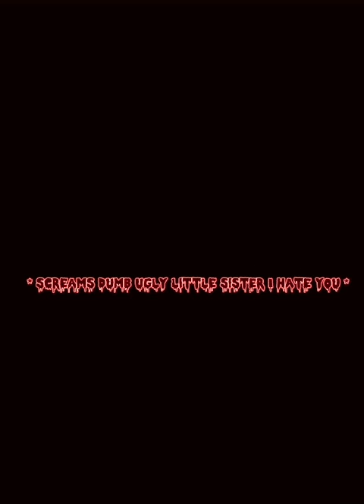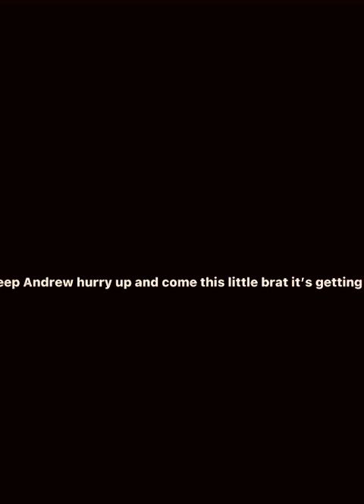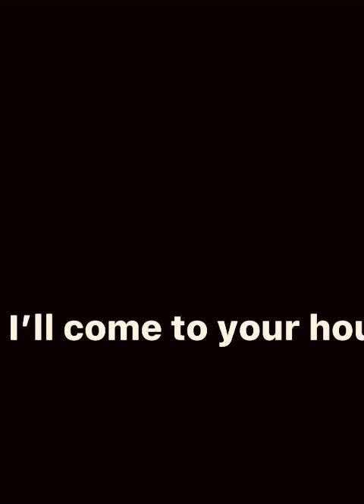Text💦🦋✨ to Speech 💦✨🦋🌈👑❤️🌹♥️💙🐨👋▪️🤬🐨🐺